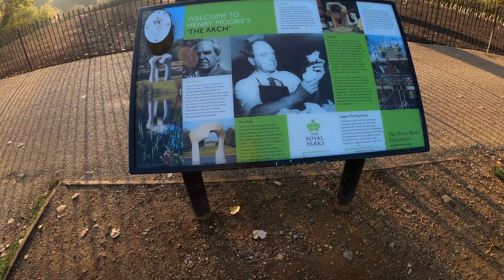London Walk - 4K (Italian Gardens/Hyde Park)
Today we will walk starting from Alexandra Gate (Hyde Park), eventually finishing our walk at the Italian Gardens inside the park.

(Filmed on GoPro Hero 8 in 4K 60FPS)

Equipment I use:
Camera: GoPro Hero 8 Black
Memory Card
Camera Chest Mount
Extra GoPro Battery